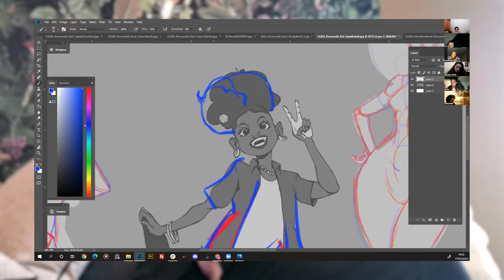QUI SONT LES MENTORS ARTLINE ? ​🧐 - ON EN RENCONTRE UN DU CURSUS CONCEPT ART & ILLUSTRATION 🖍️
Vous souhaitez en savoir plus sur nos mentors ? Echange avec Andrei Sitari, character Designer et mentor chez Artline.